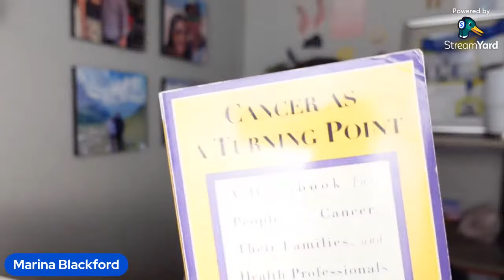Beyond Cancer with Marina Blackford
In today’s live video I’m sharing tips for neuroapathy, foods to avoid, what to eat for health, and what your really need on your cancer journey!

I’m Marina Blackford, a 2x breast cancer survivor, mom, Boston marathon runner and dental hygienist with a passion for sharing positivity and life hacks.

VLOG CAMERA

Try Audible for reaching your book goals!